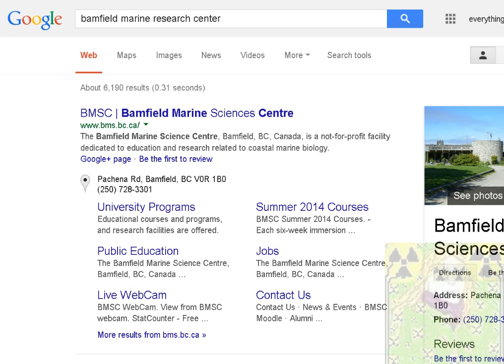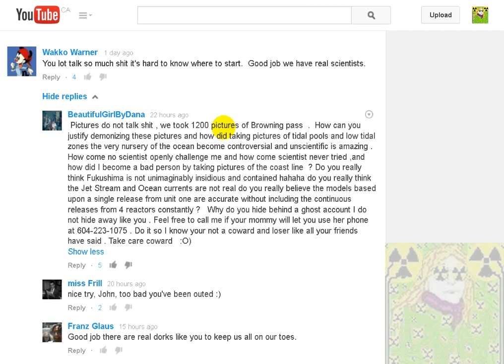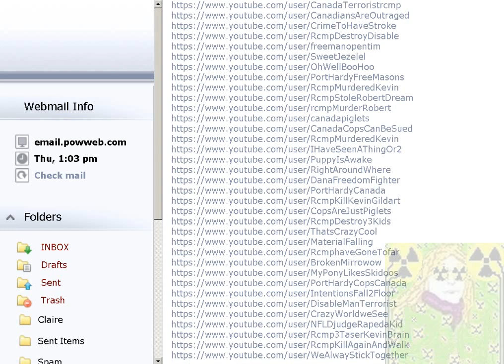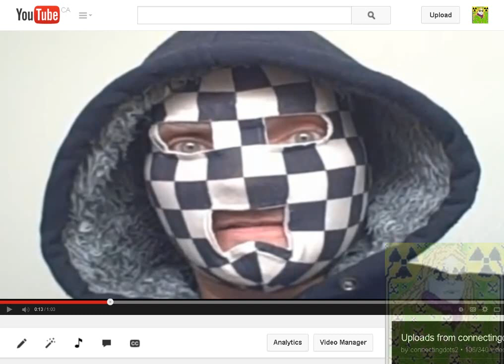Fukushima Day 1308 ☢ connectingdots2 STARFISH DEATH & BeautifulgirlbyDana Picture Expedition FRAUD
Dr. Brad Anholt of BMSC interviewed by connectingdots2 Oct 9 2014
Fukushima Day 1045 ☢ USA Pacific Seafood REJECTED! + Raised Acceptable RAD Levels

Fukushima nuclear plant disaster in Japan has been discovered in the Fraser Valley